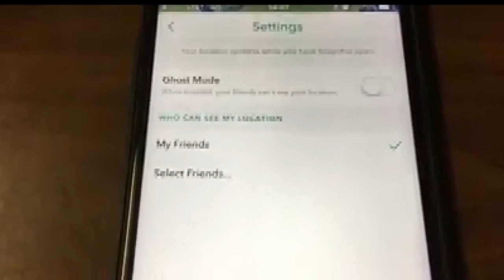Snap Map location feature raises privacy concerns